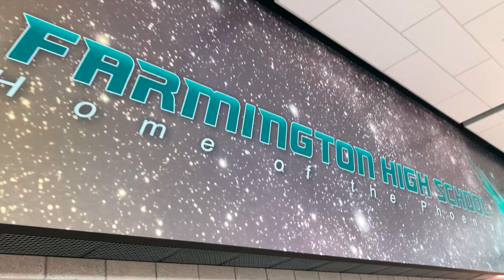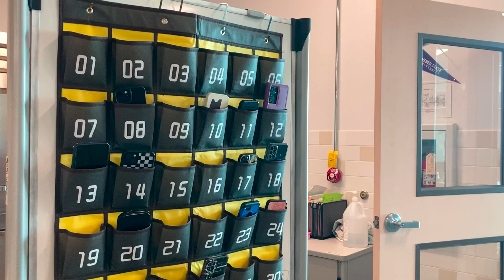FHS Phone Policy